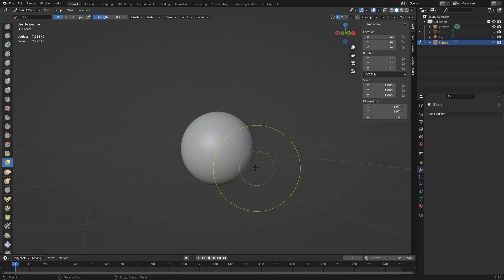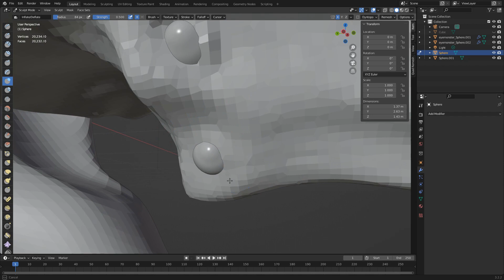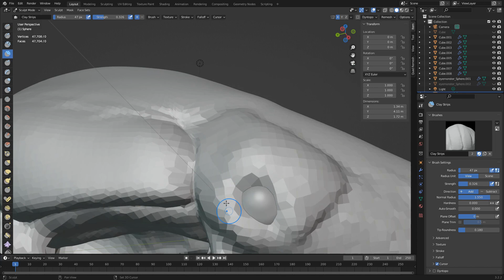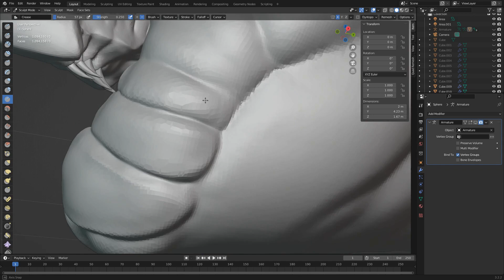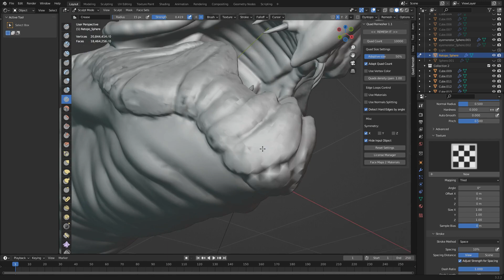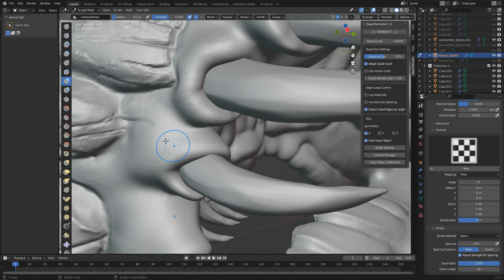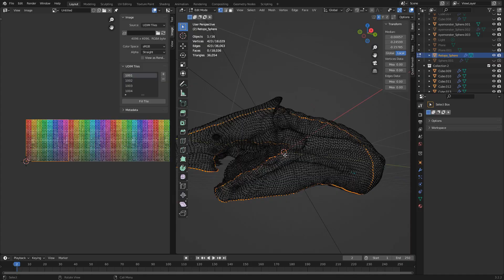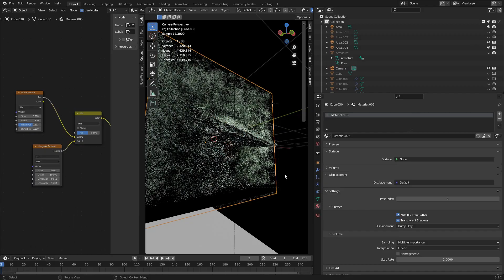Blender to Krita Timelapse - Eckeigwurm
Timelapse of the modeling and painting/rendering of a Subterranean creature.

Time stamps
0:00 - Intro animation  and Block in
12:23 - High resolution details
20:31 - Texture painting, UV unwrapping
23:33 - Tweaks and Krita compositing and final render

Original project time - approximately 3-6 hours